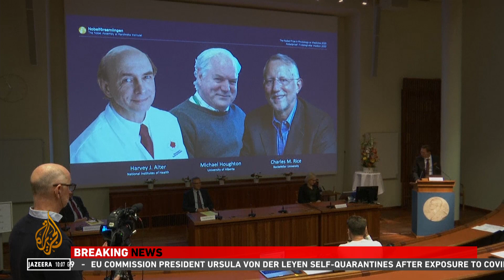US-UK trio win Nobel Medicine Prize for Hepatitis C discovery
Two American and one British-born scientist won the 2020 Nobel Prize for Physiology or Medicine for work in identifying the Hepatitis C virus, which causes cirrhosis and liver cancer, the award-giving body said on Monday.
The work of Americans Harvey Alter and Charles Rice, and Briton Michael Houghton was honoured in Stockholm.
The prize is especially significant this year, as the world grapples with the coronavirus pandemic.

To discuss this we are joined by Doctor Gilbert Thompson in London. He is author of the book, Nobel Prizes that Changed Medicine and is an emeritus professor at Imperial College London. Doctor Gilbert Thompson.